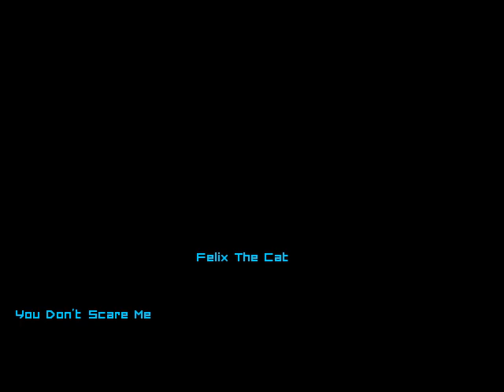Mugen Felix The Cat Vs Sentinel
Felix The Cat (Pat Sullivan) Vs Sentinel (X-Men)

Very Difficult to beat